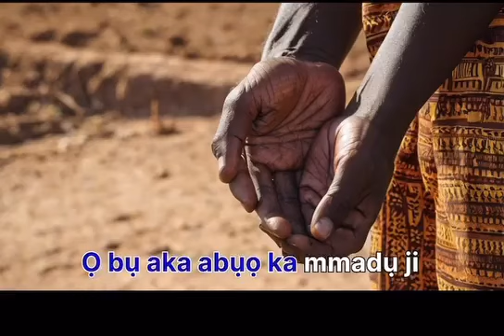Iru Igbo - Igbo proverbs that you really need to know.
This is the most recent iru Igbo
The most and best igbo proverbs...